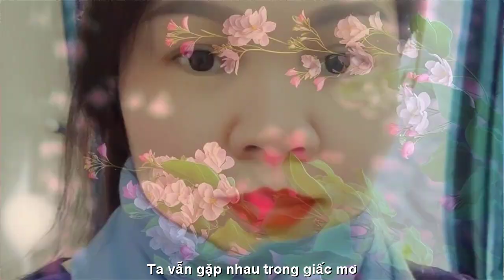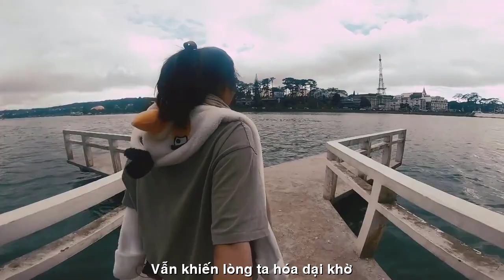[FULL HD]KHÁNH LINH BẾN MƠ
ĐẾN VỚI
NHÀ THƠ HOÀNG KHÁNH LINH
VIẾT NHANH NS PHỔ ĐẠI ĐÀN HÁT BẬY
TÁC PHẨM: BẾN MƠ

BẾN MƠ…
Ta vẫn gặp nhau trong giấc mơ
Vẫn nét cười cho tim ngẩn ngơ
Vẫn ánh mắt nhìn ôi say đắm
Vẫn khiến lòng ta hoá dại khờ..
Ta vẫn còn thương… nên giấc mơ
Luôn nhớ luôn thương đến thẫn thờ
Con tim rạo rực… đôi môi mím
Muốn ngỏ lời nhưng… mãi khạo khờ…
Ta vẫn còn yêu… nên mãi mơ
Vẫn còn lưu luyến thuở ngây thơ
Khăn voan… nhẫn cưới… ôi say đắm
Mộng chợt tan… thuyền xuôi bến mơ…
HKL.